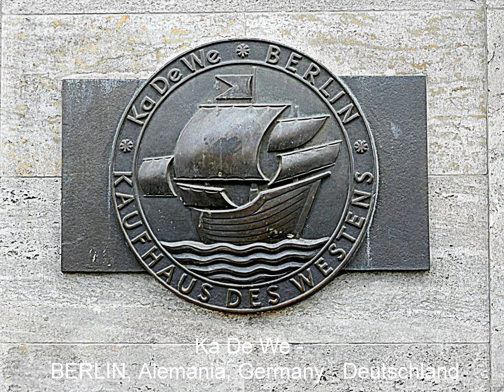estatuas y esculturas de BERLIN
estatuas y esculturas de BERLIN - ( 2012)